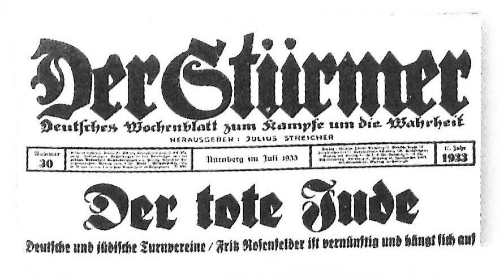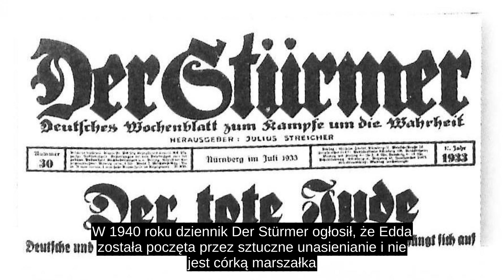Der Stürmer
Der Stürmer (w dosłownym tłumaczeniu: Szturmowiec bądź Napastnik) – niemiecki tygodnik polityczny, związany z Narodowosocjalistyczną Niemiecką Partią Robotników (NSDAP)